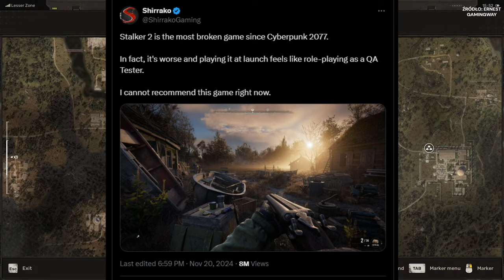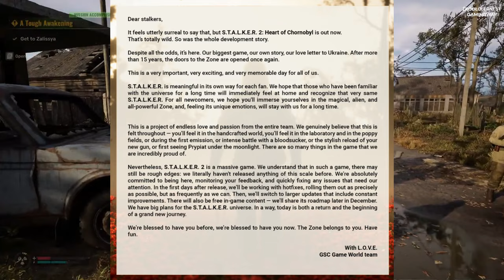Musimy porozmawiać o STALKER 2...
Jak to jest z tym powrotem do Zony? Bo w internecie są same skrajności odnośnie tej gry - albo super sequel albo totalna klapa

Jesteśmy otwarci na współpracę!

Podkład muzyczny: Kirk Osamayo - Ambition And Sacrafice